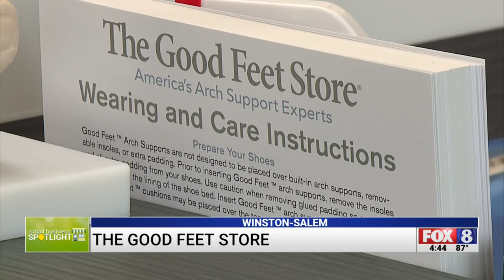Small Business Spotlight: The Good Feet Store